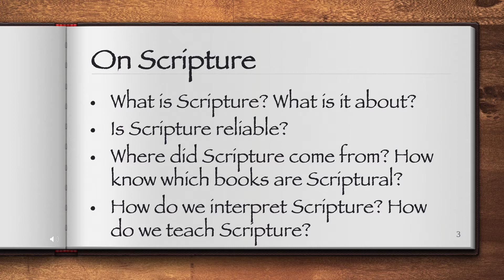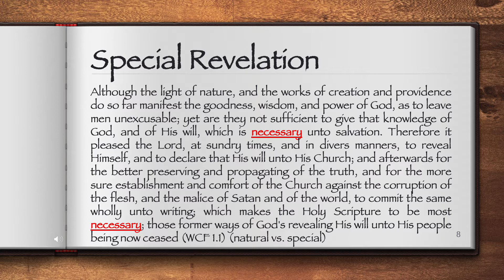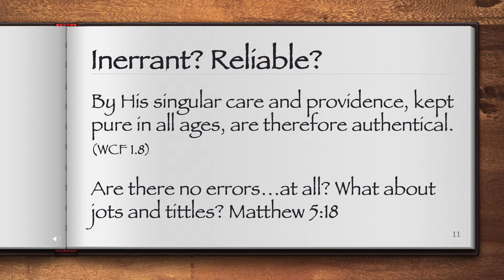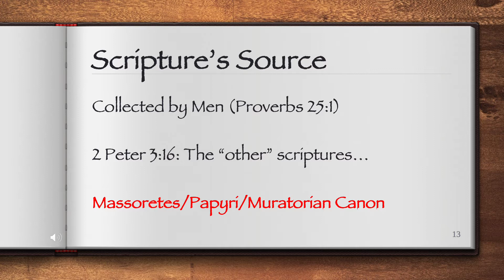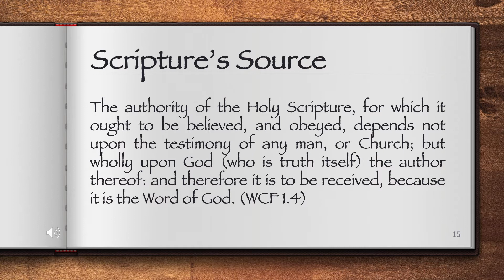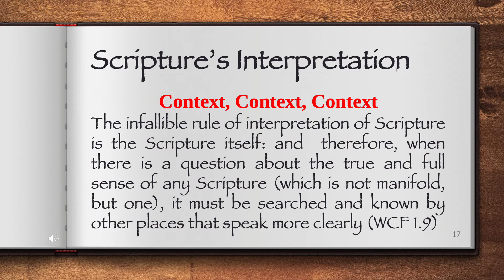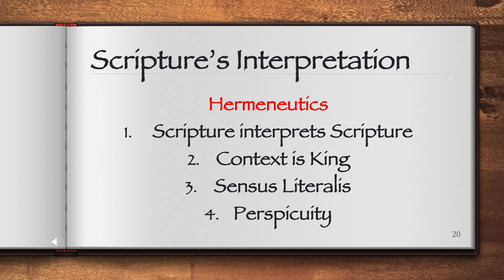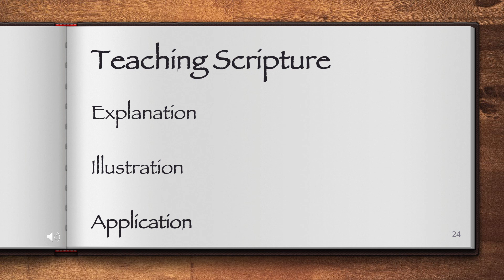Officer Training Video 1: Scripture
Officer Training Video for Elders/Deacons at Westminster Presbyterian Church (PCA) in Roanoke, Virginia. Session 1: Scripture. 2022.